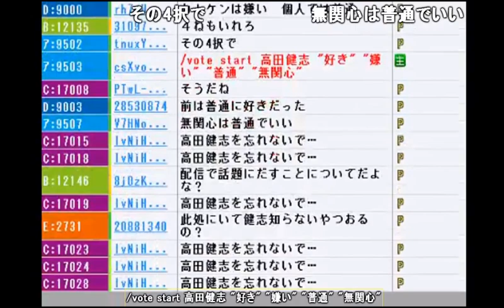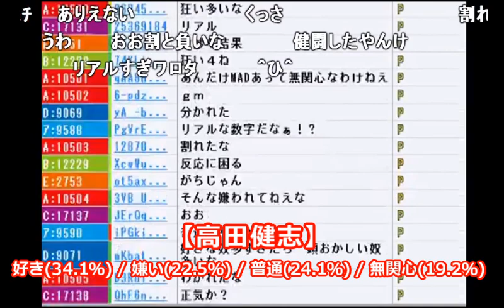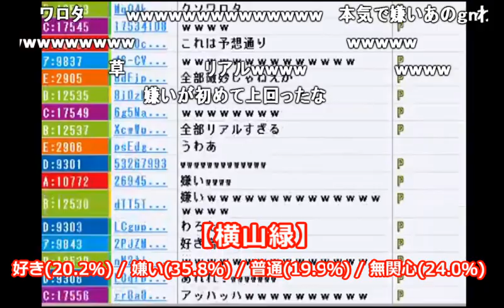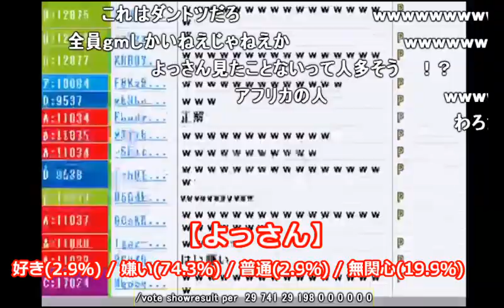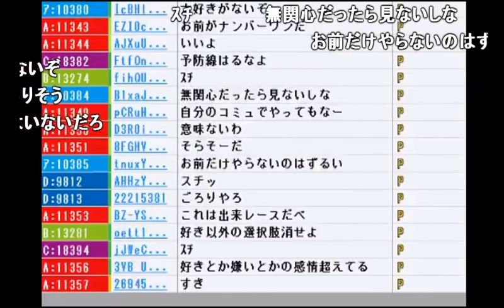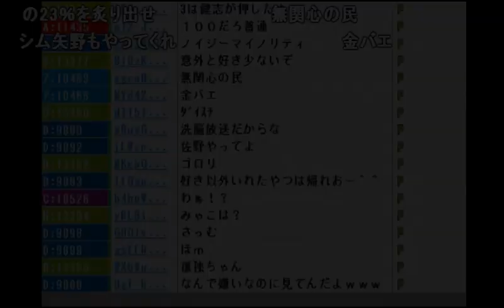配信者好感度アンケートを取ってみる枠【2016/01/22】